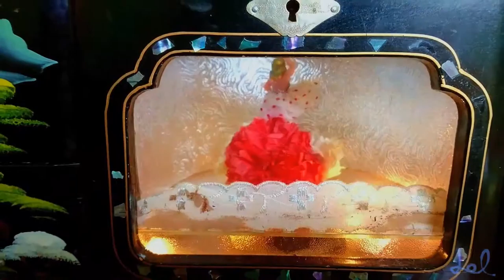old japanes music box nostalgia viral 2017